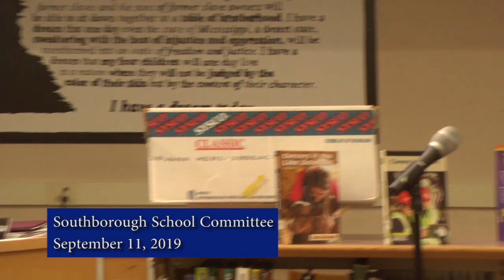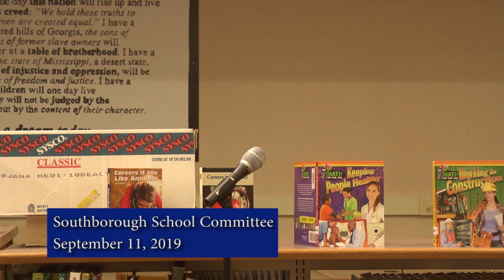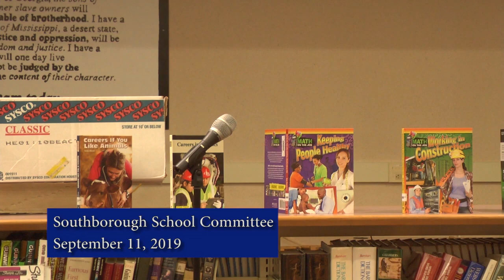Southborough School Committee Meeting September 11, 2019